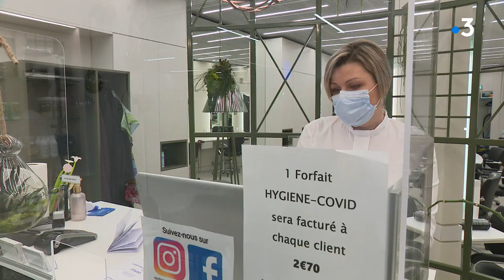Besançon : fermeture des grands centres commerciaux, l'incompréhension des petits commerçants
Les commerces non essentiels  ont dû fermer, dans les galeries marchandes
de plus de 20.000 mètres carrés.
A Besançon, Chateaufarine et Ecole Valentin sont concernés.
Alors même que la grande surface reste ouverte, les gérants des petites boutiques autour ont bien du mal à comprendre.
Reportage  Clément Jeannin, David Martin
avec
Anne-Charlotte Belpoix
gérante de boutique
Cynthia Garcia
gérante de salon de coiffure